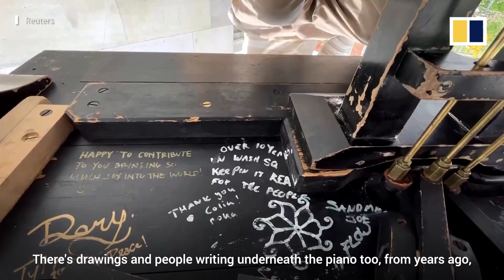NYC busker invites people to lie under his piano to be immersed in music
Colin Huggins, the piano man of Washington Square Park in New York, wants to use music to help people deal with their emotions. Passersby are invited to lie beneath his piano as he plays his Steinway baby grand. For more than a decade, Huggins has been hauling his 1959 Steinway piano to the square to perform as the park’s star musician.